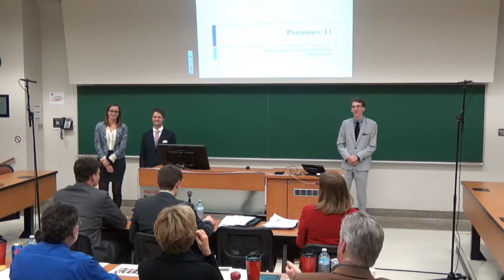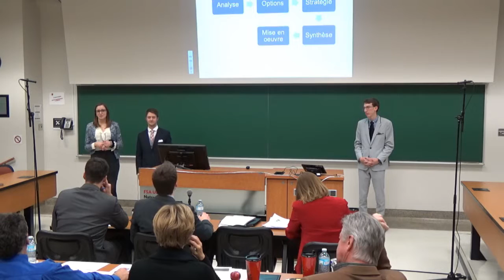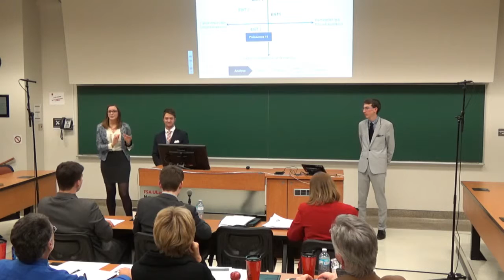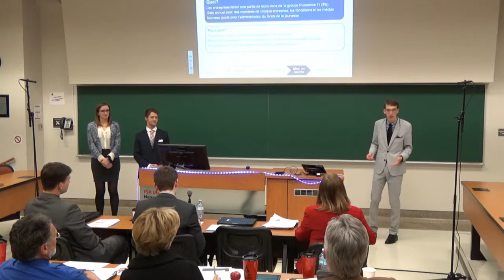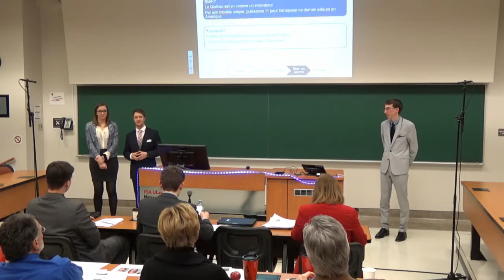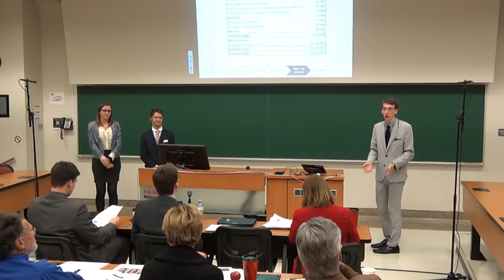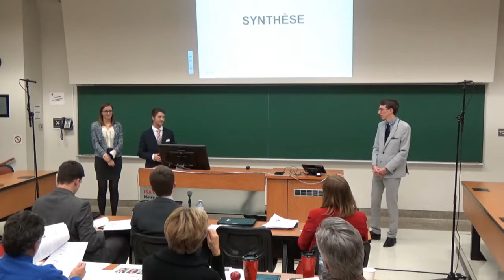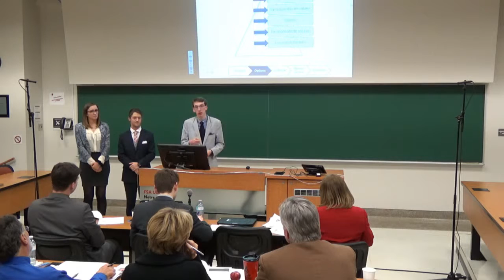JDC 2016 - Stratégie - Équipe M